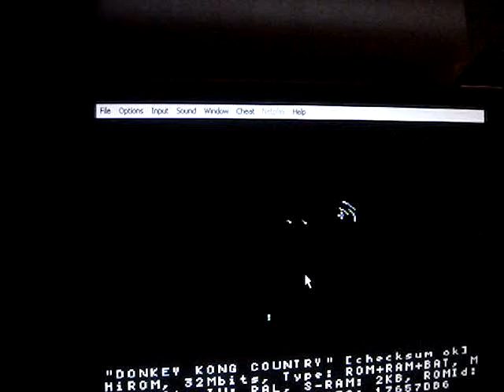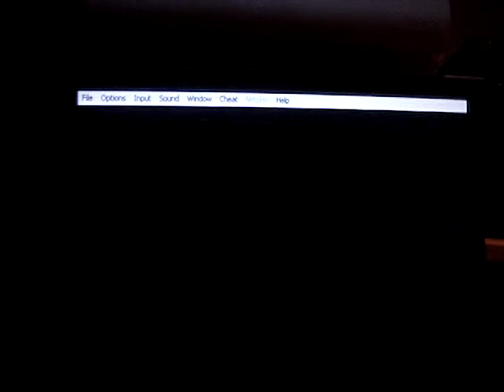djacirium dk kontry 1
donkey old game